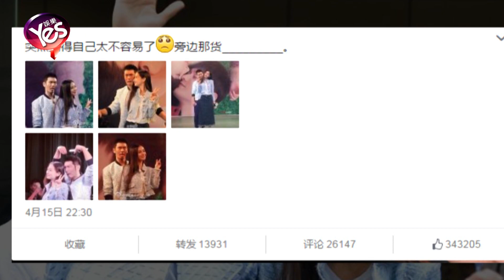【5年前】黃曉明baby合體秀恩愛 不甘當綠葉逗比附體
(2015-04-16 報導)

黃曉明與Angelababy這對情侶檔，合體為電影《何以笙簫默》校園行宣傳，兩人來到重慶大學，不但有角色互換的即興表演，兩人還幫助重大男生現場表白，黃曉明更承諾，未來會來重大電影學院上課，真的是福利多多。